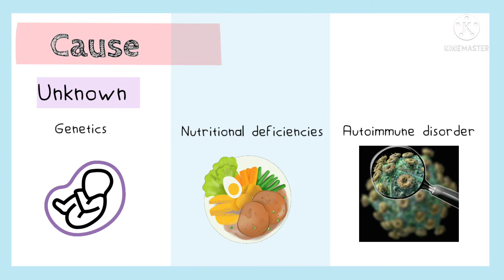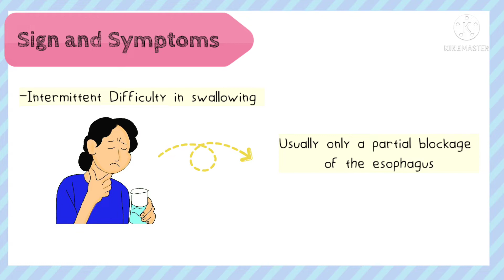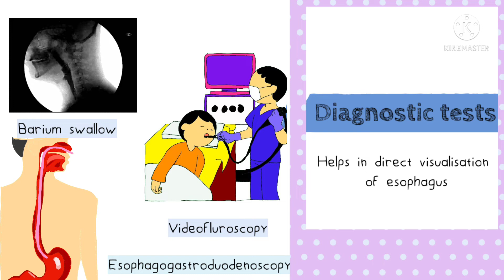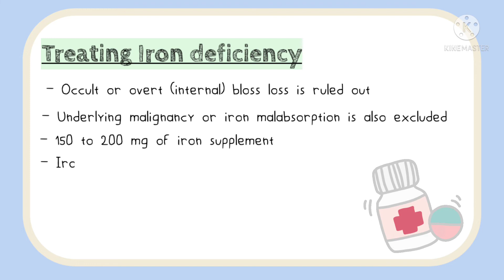Plummer Vinson Syndrome//Difficulty in swallowing// Esophageal Disorders// Healthinfo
Plummer Vinson Syndrome is a syndrome affecting the esophagus. It is a rare disorder in which the patient has difficulty in swallowing food. Though it usually causes only partial blockage of the esophagus, it can cause a complete blockage too and has a tendency to become cancerous in the long run.

Plummer Vinson Syndrome consist of a triad of symptoms which is
- Esophageal webbing
- dysphagia

It is commonly associated disorder with iron deficiency anemia and usually the symptoms resolve with the correction of the iron deficiency.

I hope the topic is well understood. If you require any further information for the same, kindly comment in the comment section.